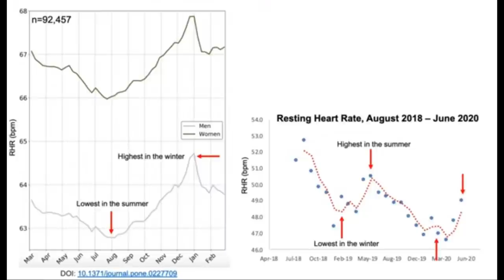Longevity Scientist Shares Steps to Slow Down Aging - Michael Lustgarten PhD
Timestamps:
00:54 Importance of Tracking Biomarkers
05:05 Michael's 15 Years of Biohacking
11:20 Can You Know When You're Going to Die
16:40 Adding Healthy Years to Your Life
18:24 Most Important for Slowing Speed of Aging
19:30 Calorie Restriction for Slowing Speed of Aging
26:40 How Much Exercise is Good for You
32:45 Heart Rate and HRV
37:20 Muscle Mass vs Strength for Longevity
42:40 Tips for Starting In Your 50s
46:00 How Michael Trains VO2 Max
49:55 Main Principles of Food for Longevity
59:02 Foods vs Calories
01:03:15 Cholesterol and Mortality
01:08:30 DHEA-S and Testosterone
01:12:00 Biomarkers Everyone Should Know
01:16:40 Bloodwork for Longevity